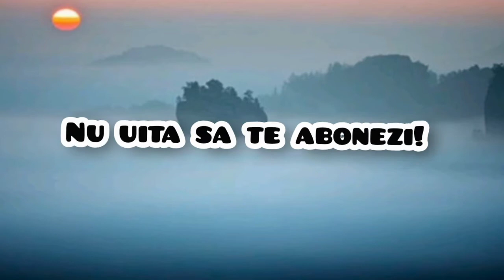INSULA DISPARUTILOR | Barsa Kelmes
Ai prieteni pasionati de subiectele discutate pe acest canal? Trimite-le unul dintre VIDEOCLIPURILE MELE!

VIZIONARE PLACUTA!